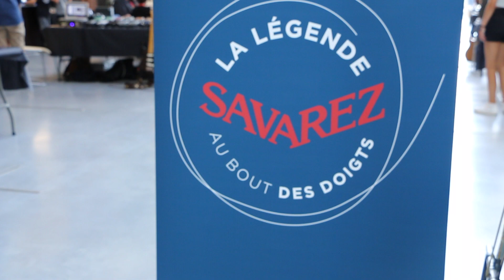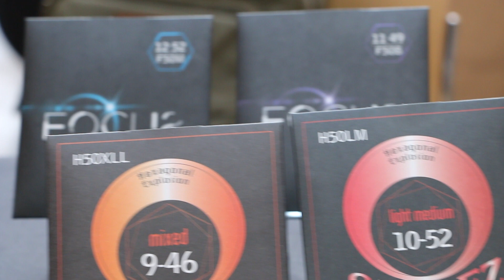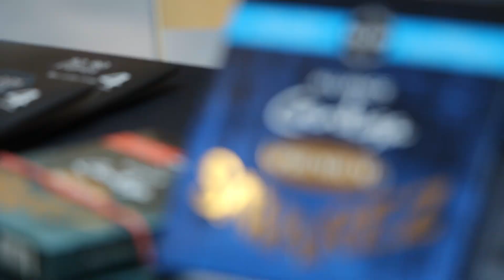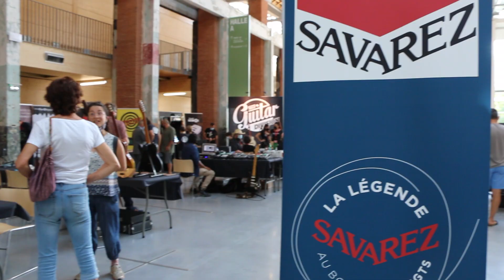Les CORDES de GUITARE SAVAREZ : la SUCCESS STORY d'une ENTREPRISE FAMILIALE LYONNAISE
A l'occasion du salon international de la lutherie de Toulouse édition 2021, j'ai pu rencontrer Jean-Marc Creton de Savarez. Nous avons évoqué ensemble l'historique de l'entreprise ainsi que les différentes gammes proposées par la firme.

🎞  CHAPTERS
0:00 • Générique
0:06 • Présentation de Savarez
1:18 • Gamme de produits
2:43 • Made in France
3:07 • Les cordes électriques
4:43 • Où acheter des cordes Savarez